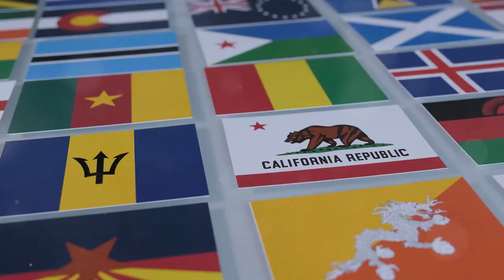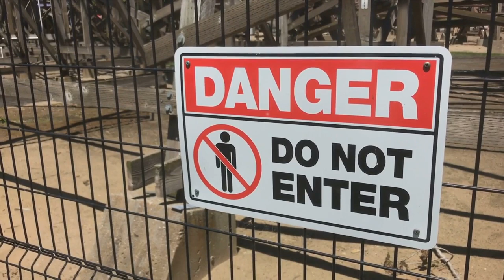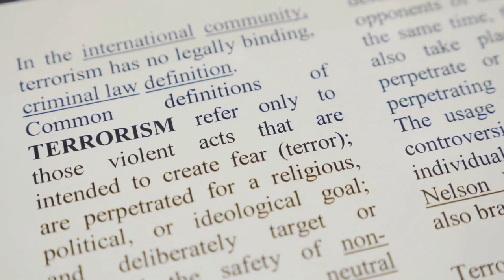The World's 10 Most Dangerous Countries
"In a world where safety and security are paramount, understanding the complexities of danger becomes crucial. 'Unveiling the Enigma: The World's 10 Most Dangerous Countries' embarks on a revealing journey into the heart of the globe's most perilous destinations. From war-torn landscapes to regions fraught with political instability and rampant crime, this article sheds light on the intricate factors that render these countries hazardous. We explore not just the present conditions but also the historical, social, and political underpinnings that contribute to their notorious standings. Join us as we delve into the mysteries and realities of these high-risk nations, offering a comprehensive look at what makes them the most dangerous in the world."